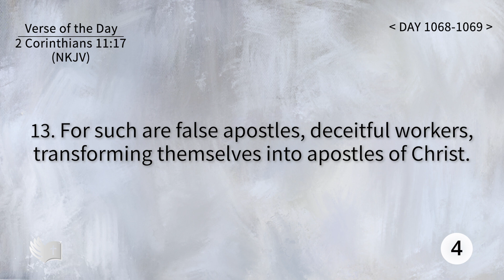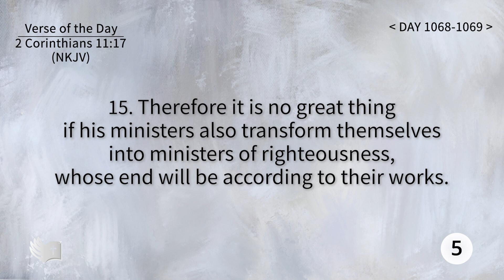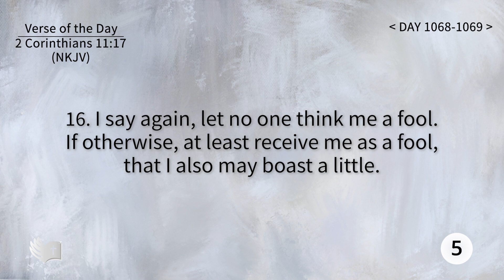Tefillin [Day 1068-1069] 2 Corinthians 11:17 Repeating verses 50